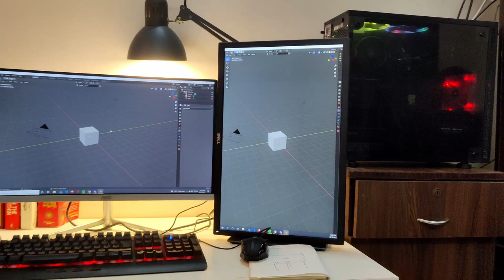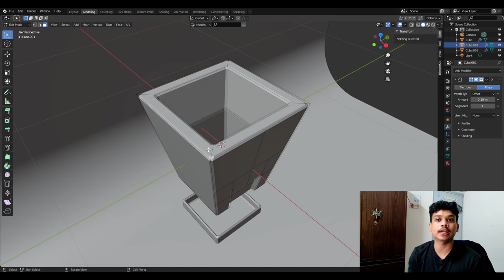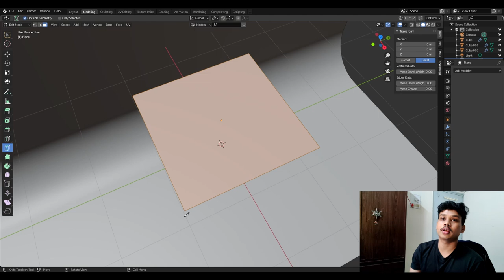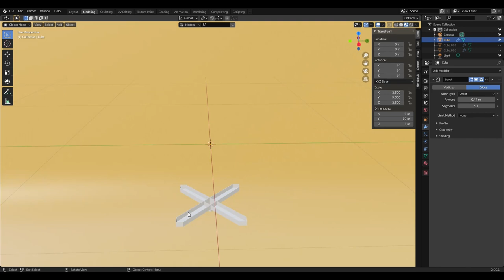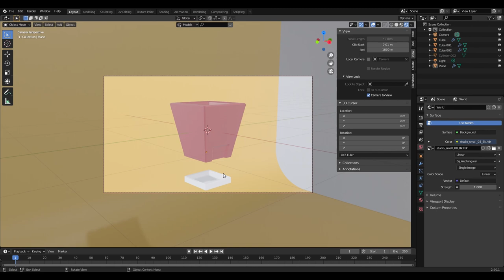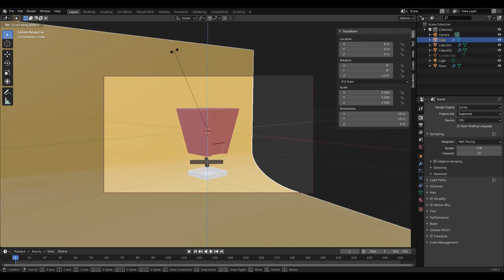Designing Self watering plantation pot in blender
When you purchase a self-watering pot, it will usually include a growing bed, water reservoir, potting soil, and a water delivering mechanism. Self-watering pots use this capillary action to distribute the perfect amount of water to keep your plants moist. The roots of the plants in the self-watering pot will absorb water, and once the roots have had enough, any additional water will be thrown up by the soil to maintain a consistent moisture level. This bottom-up watering system just requires you to keep the reservoir filled with water throughout the season